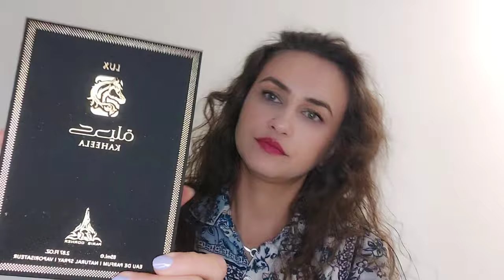📦 Unboxing Dubaicollection.ro 📦 * primele impresii (Orange and Neroli, Kaheela Lux, Jasmin Intense)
Vă îmbrățișez minunilor, și vă mulțumesc din  suflet pentru susținere 😘🥰♥️💐🤗

   Dacă v-am stârnit interesul în legătură cu parfumurile din videoclip, aveți aici link-urile, după cum urmează :

  De asemenea nu uitați că ROJ25 vă aduce un discount de 5% la orice achiziție de pe site-ul celor de la Dubai Collection 🥰

     Vă mulțumesc, și vă aștept în secțiunea "comentarii " ♥️💐🤗